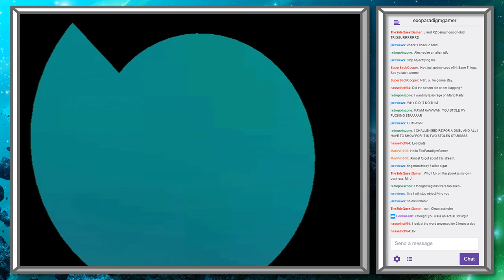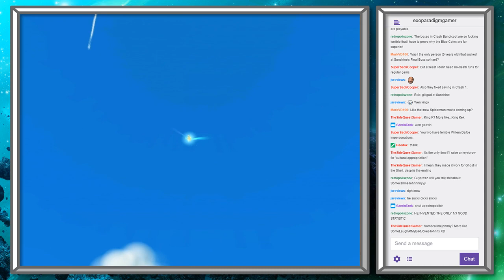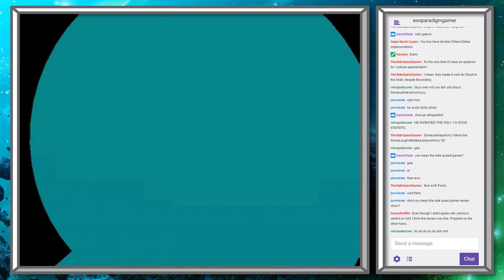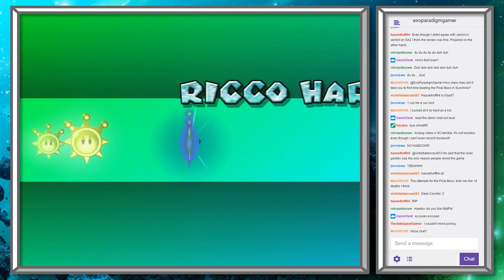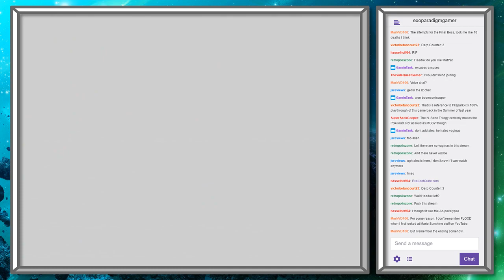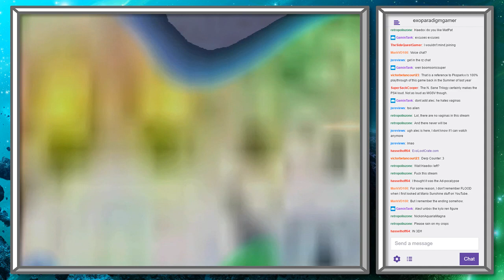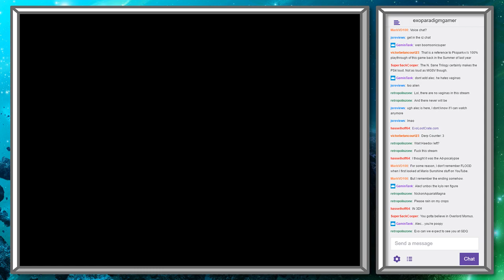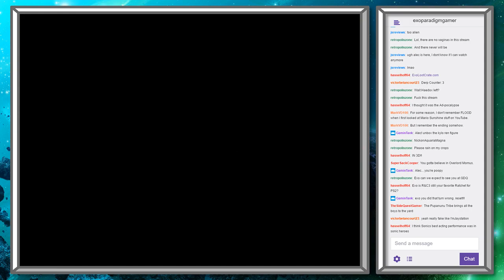Exo Streams Super Mario Sunshine (120 Shines)! (Session 1) Episode 2 | Ricco Harbor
Today on another craptastic episode of the Sunshine stream, we visit Ricco Harbor and snag most of the blue coins and the 8 episode shines in only half an hour.